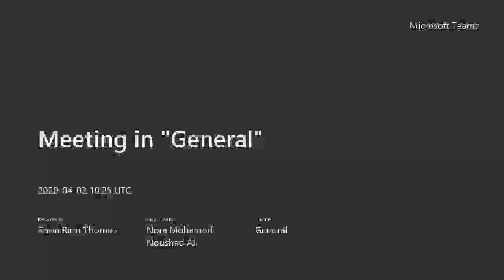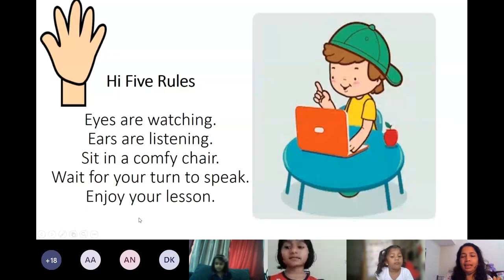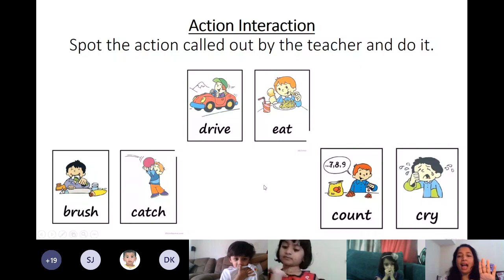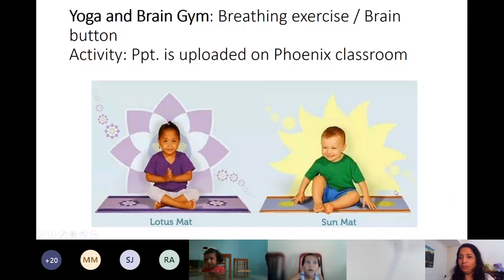Dubai School: Gems School KG1 online class on Microsoft Teams